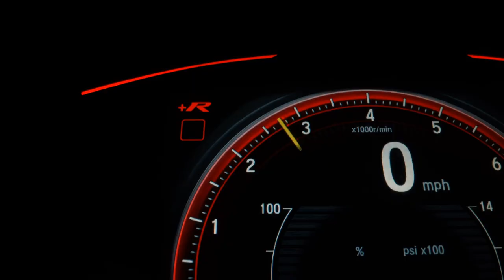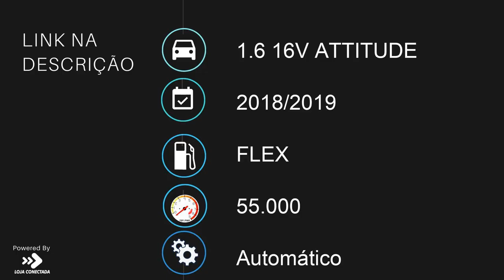HYUNDAI CRETA - 2019 - São Paulo/SP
MULTIMIDIA,  AIRBAGS, CSV, RODAS DE LIGA

Dados do Veículo
Veículo: HYUNDAI / CRETA 1.6 16V ATTITUDE
Ano: 2018/2019
Combustível: FLEX
Portas: 4 PORTAS
Câmbio: Automático
Cor: BRANCA
KM: 55.000

✅ Air Bag
✅ Alarme
✅ Ar Condicionado
✅ Ar Quente
✅ Computador de Bordo
✅ Desembaçador Traseiro
✅ Direção Hidráulica
✅ Encosto de Cabeça Traseiro
✅ Freio ABS
✅ Rádio
✅ Rádio e MP3
✅ Retrovisores Elétricos
✅ Travas Elétricas
✅ Vidros Elétricos
✅ Limpador Traseiro
✅ Kit Multimídia
✅ Trio Elétrico
✅ Entrada USB
✅ Controle de Som no Volante
✅ Bluetooth
✅ Air Bag Passageiro
✅ Porta Copos